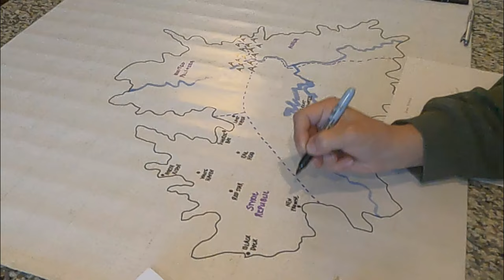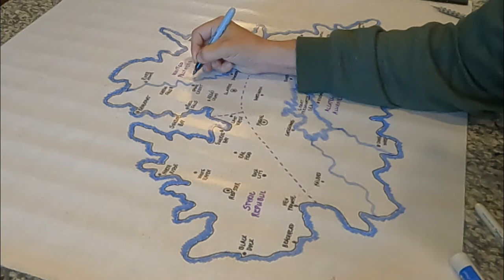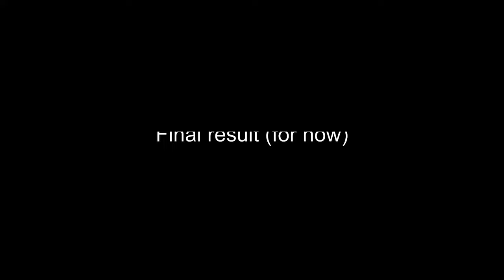Plastos Map for Army Men RPG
Quick timelapse video creating a map of the Plastos Federation nations used in the Army Men RPG. I have a one shot coming up in November that I will be DMing. The map is probably not needed by the players, but I enjoy the process and trying to build out the world. I'm a little mystified why a map was included in the title and some of the descriptions made it a challenge to figure out where things go, so I guess it is a combo of "canon" info and homebrew info.